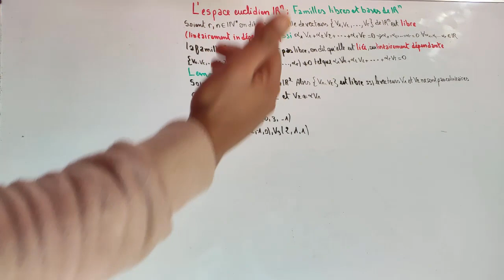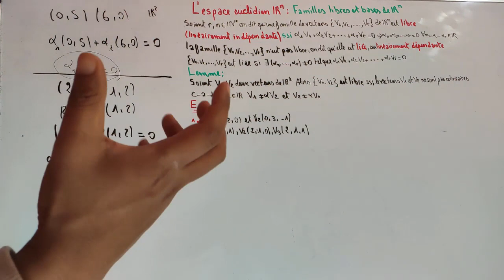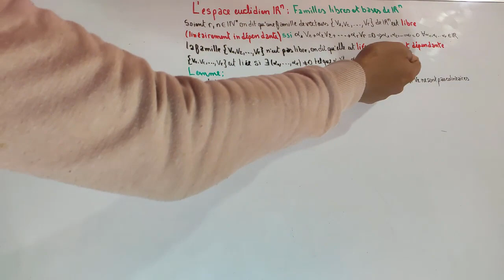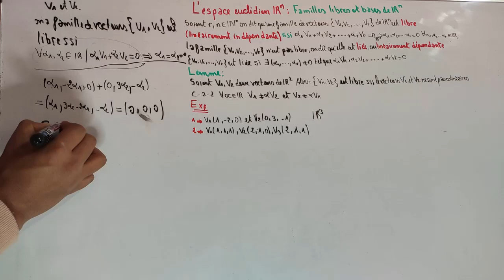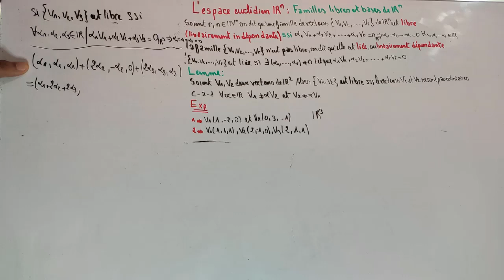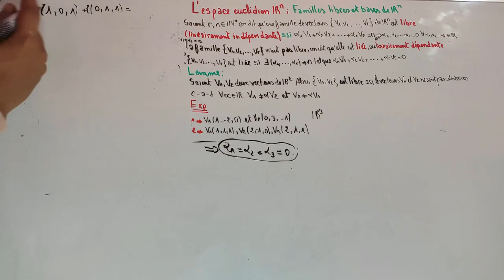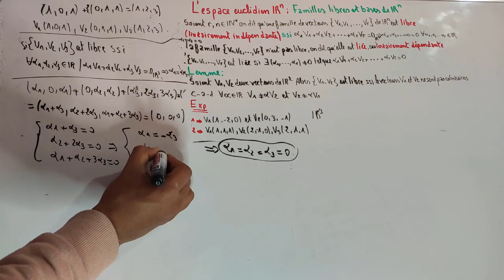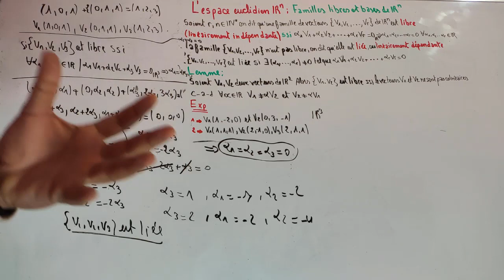algébre 1 : L’espace euclidien Rn - partie 3 : Familles libres et bases de Rn /smpc S1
Familles libres et bases de Rn
 algébre 1
L’espace euclidien Rn
L’espace vectoriel Rn
smpc S1